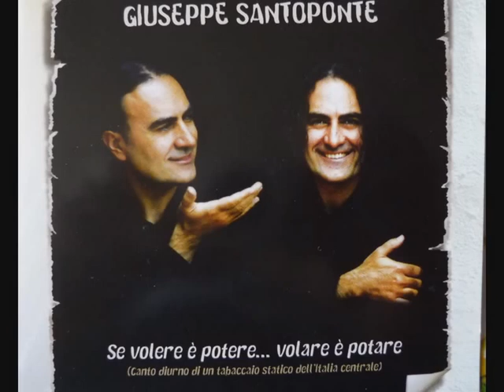La nave scuola - Giuseppe Santaponte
Dall'album "Se volere è potere...volare è potare"
Canto di un tabaccaio statico dell'Italia Centrale